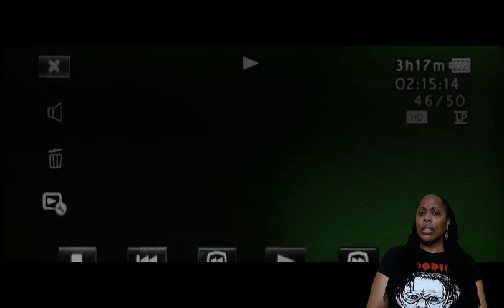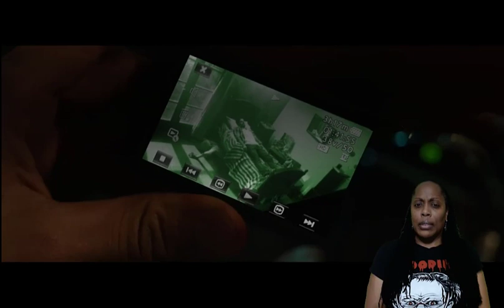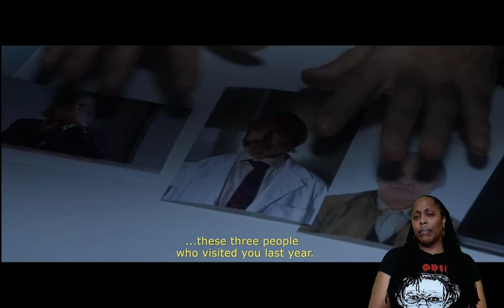TERRIFIED (ATERRADOS) (2017) FIRST TIME WATCHING! | MOVIE REACTION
Synopsis: Paranormal researchers investigate strange events in a neighbourhood in Buenos Aires.
Director/Writer: Demián Rugna  Stars: Maximiliano Ghione, Norberto Gonzalo, Elvira Onetto